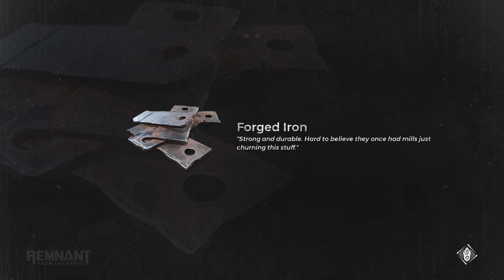We Met Santa | Remnant From the Ashes Ep 13